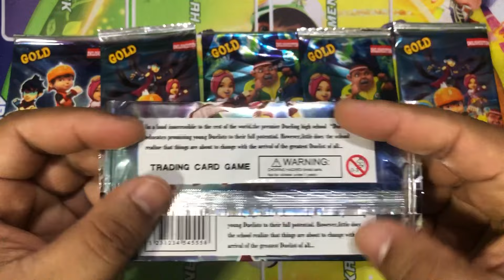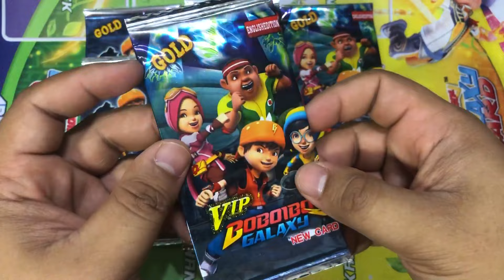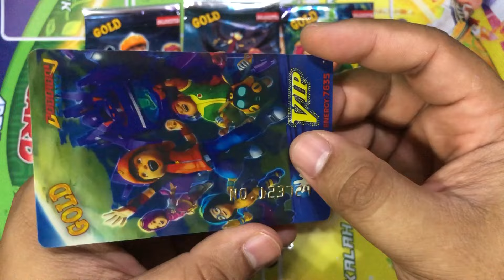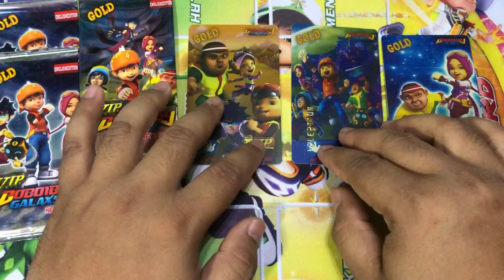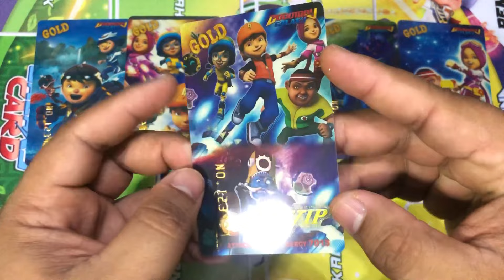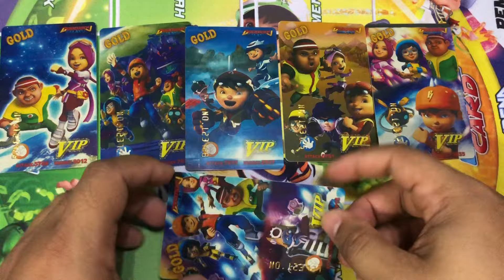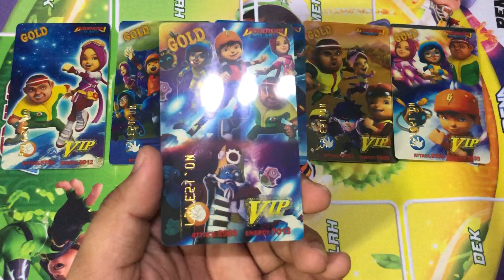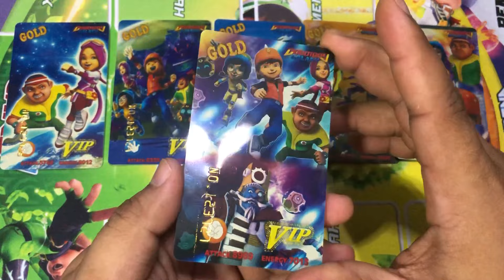GIVEAWAY! Boboiboy galaxy vip gold card